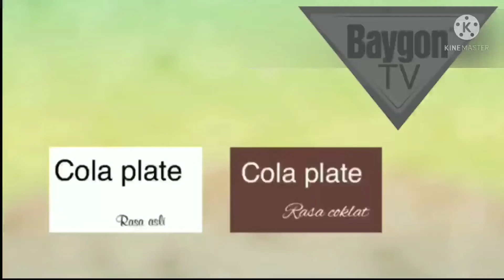Cola Plate Ads 2022 @ Baygon TV